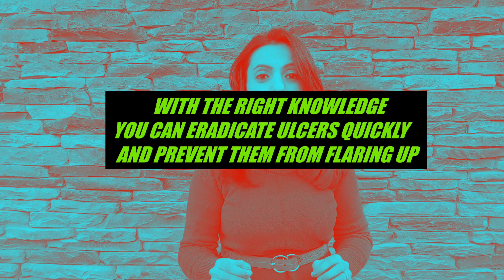HOME REMEDIES FOR MOUTH ULCERS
➡️Mouth Ulcers are painful sores that appear on the inner lips, gums, tongue, roof of the mouth  and throat.
➡️Occurs due to trauma/injury in the mouth~ called traumatic ulcers, like accidentally biting your cheek or tongue, burns while you are eating hot food like slice of hot pizza, accidentally sipping hot coffee, injury while brushing, constant rubbing against sharp/broken teeth or sharp edges of denture, Injury from a heated instrument during a dental procedure, irritation from a toothpaste/ a mouthwash.
➡️But sometimes, ULCERS happen WITHOUT any injury/trauma in the mouth. YOU wake up in the morning and suddenly feel a burning sensation at a point in the mouth, which grows into a red spot or bump that soon GROWS into a painful ulcer.
                   This form of mouth ulcer is called Aphthous ulcers. Also known as Canker sores.

➡️They have a tendency to reoccur. Sometimes 3-4 times in a year
✅WATCH THE VIDEO AND FIND OUT IT'S ANSWER.

➡️ Also, these ulcers appear in 3 different forms- MINOR, MAJOR, HERPETIFORM.
💥MINOR APTHOUS ULCERS- small 1-5 ulcers, less than 1 cm in diameter. Resolves within a weeks
                                                       time.
💥MAJOR APTHOUS ULCERS- larger than 1cm in diameter, are deeper and can last for weeks to
                                                        months and leaves scars.
💥HERPETIFORM- small, deep  and painful ulcers. 2-3 mm in size , Up to 100 aphthae can develop
                                   simultaneously that tend to merge to form larger ulcerations.

🎯You can treat mouth ulcers at home.
✅Avoid spicy and sour foods

✅Drink plenty of fluids and stay hydrated.

✅Rinse your mouth with warm saline (salt) water 2-3 times/day.

✅Try Licorice (called mulethi in hindi). Add powder in warm water. Swish it in mouth and spit it out.
      Do it twice for a week.

✅Drink Chamomile Tea- 2-3 cups/day.

Bigelow, Cozy Chamomile Tea (Caffeine Free), 20 Count

✅Apply Coconut oil on ulcer. You can try oil pulling as well.

✅Apply Honey-
Dabur Pure & Natural Honey Grade A 8oz

✅Aloe Vera juice- Take 1-2 tablespoons. Swish in mouth and drink it. 2-3 times/day.

✅Take Vitamin-B complex.

✅Try any herbal toothpaste.

➡️They are over-the-counter medications also available.

✅Orajel 3X for Mouth Sores Maximum Strength Gel Tube, 0.42 Ounce

 ✅Anbesol Gel Maximum Strength 0.33 oz (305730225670)-

✅Smyle Ayurvedic Mouth ulcer gel 10 gm-

✅Orasore Mouth Ulcer Complete Relief Pack-

✅For Oral health tips
FOLLOW ~ @dentistry4_you
👩🏻‍⚕️Dr. Mitali Bahl
 Endodontist |Cosmetic Dentist